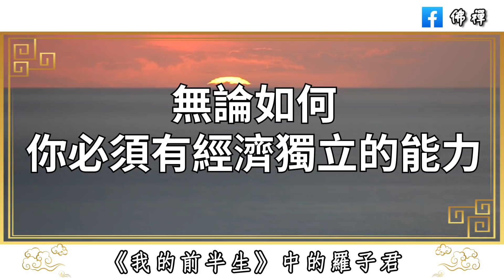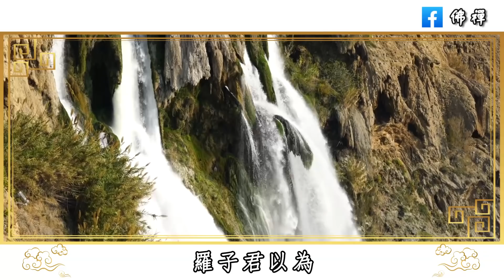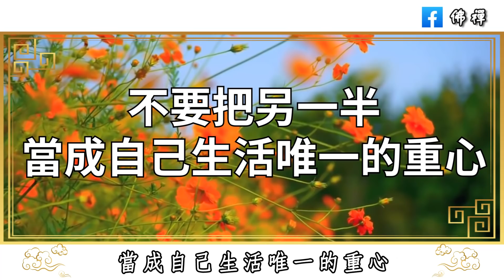女人這輩子，一定要明白，永遠別高估自己的枕邊人#佛禪